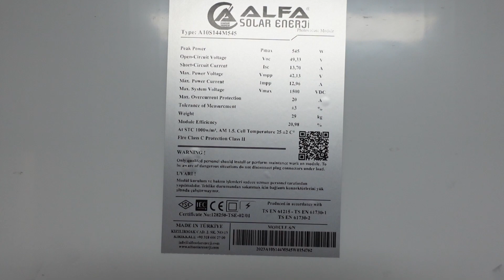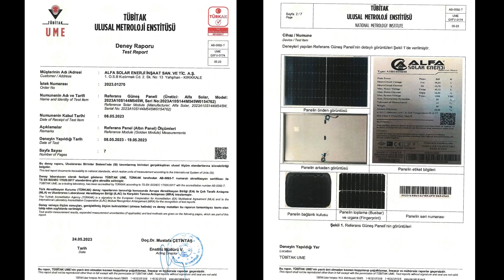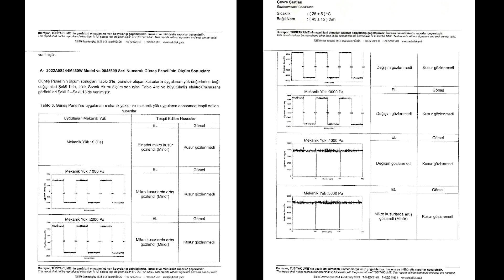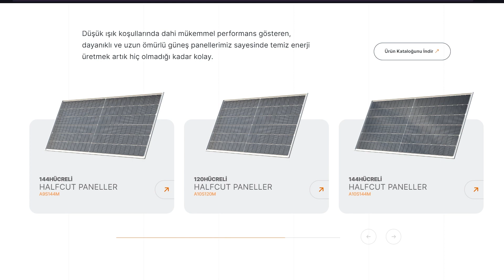Alfa Güneş Paneli Hakkında Yanlış Bildiğiniz 5 Şey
güneş enerjisi elektrik üretimi konusunda maliyetin büyük bir kısmını oluşturan güneş panellerinde farklı ürünler farklı teknolojiler karşımıza çıkıyor çıkmaya da devam edecek.
Bu videomuzda Alfa Güneş Paneli Hakkında Yanlış Bildiğiniz 5 Şey hakkında sizlere bilgi veriyoruz alfasolar güneşpaneli incelemesi yaptık